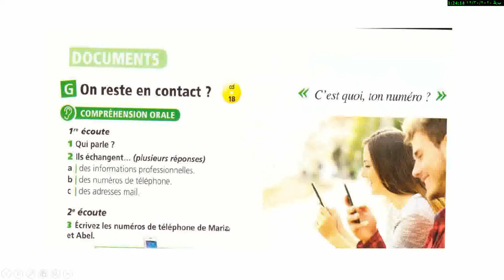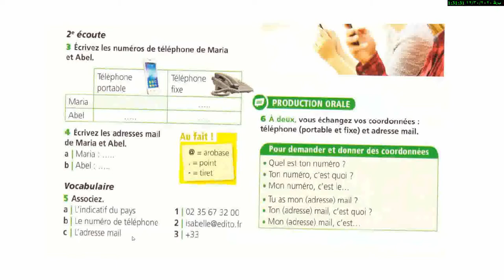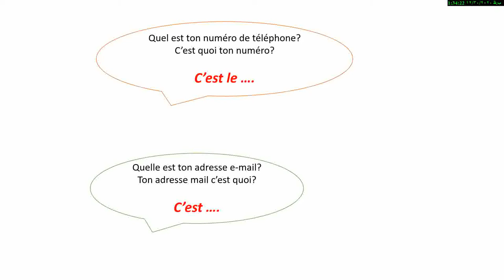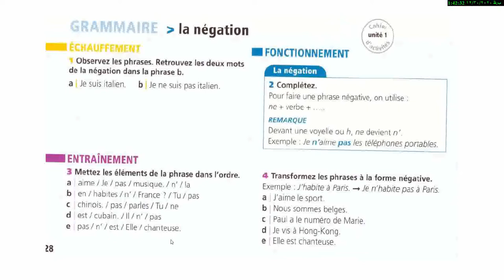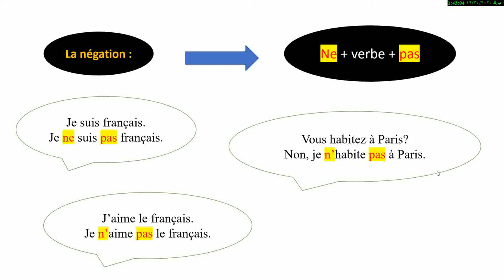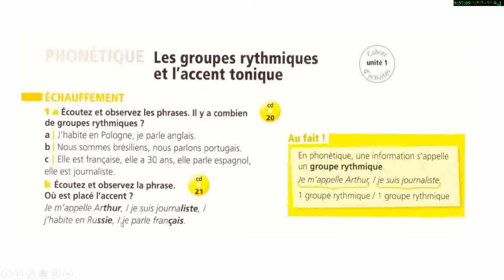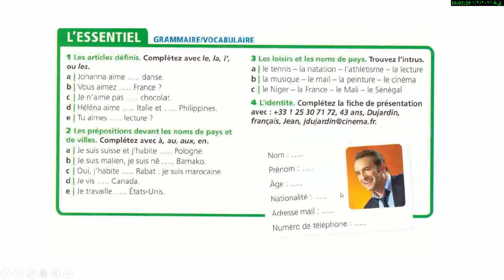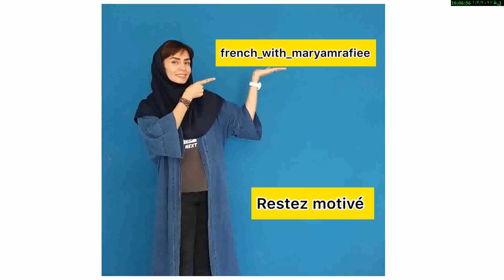درس هشتم از سری درس های آموزش فرانسه از صفر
در این درس یاد می گیرین  چطور شماره تلفن و آدرس میل خود را بگوییم  و چطور این موارد رو از کسی بپرسیم.

# اعداد در فرانسه
# ادرس ایمیل در زبان فرانسه
مریم رفیعی
# اموزش فرانسه از صفر
گرامر فرانسه